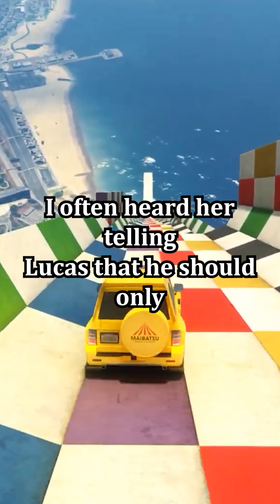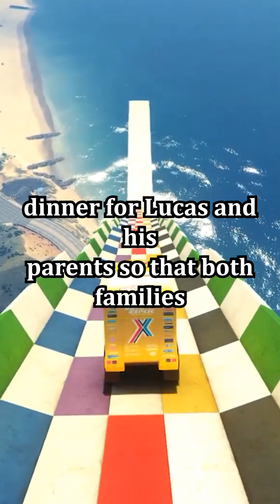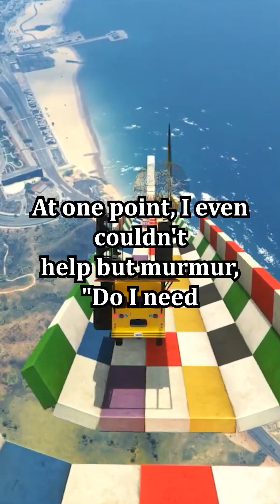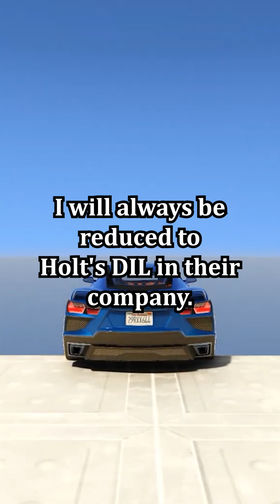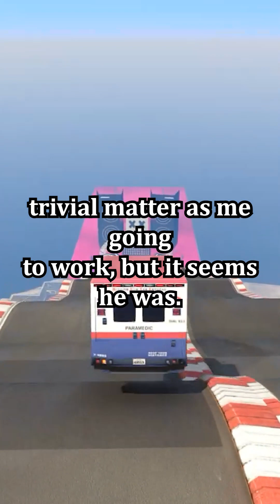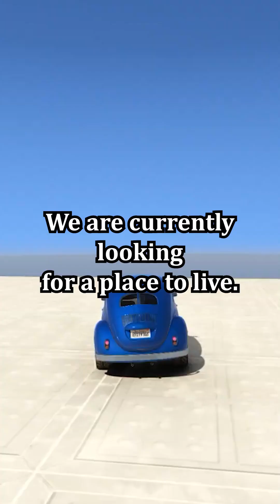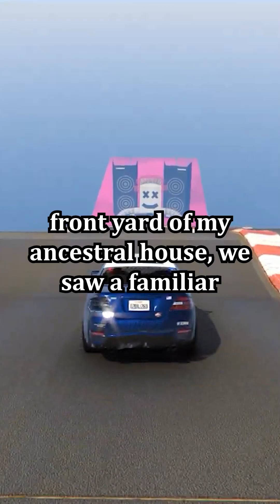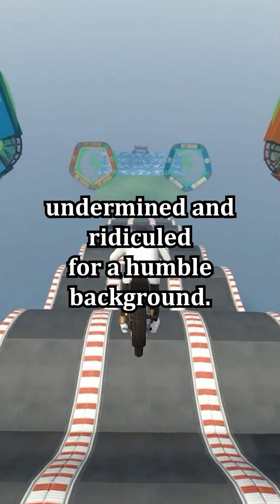[Full-Saga] Greedy In-Law Kicked Us Out , Not Knowing Grandparents Left Us $5M Estate On Their Will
Summary :-
Renec and Lucas, childhood sweethearts turned newlyweds, were a beacon of perseverance. They navigated the choppy seas of life, anchoring each other through the rough tides. Yet, the trials of life had a way of testing the strongest bonds. For Renec and Lucas, that trial came in the form of Lucas' parents - the insufferable Holts.

The Holts were a bitter and elitist couple, constantly demeaning Renec for her humble background. They saw her not as the woman who deeply loved their son but as the 'corruptor,' leading Lucas astray from his predestined prosperous path. In their blinded disdain, they took an extreme step. They evicted Lucas from their family home, casting him into the world with nothing but the clothes on his back. They justified it with the belief that he had prioritized Renec over them.

However, fate had a twist in store. A week following the eviction, Renec's beloved grandparents passed away. While the loss was profound, it came with an unexpected boon. Renec inherited a multi-million dollar estate left by her grandparents, significantly altering her and Lucas's financial landscape.

Renec’s ancestors had vast land of cultivation, industries, and mills but her father wanted to study law hence he fled from his house. That’s the reason Renec’s grandparents disowned him but their hearts melted when they saw Renec as a newborn baby. Renec was also very close to her grandparents and spent the summers with them. After her grandmother’s demise, she ensured to spend time with her grandfather. Hence he willed a large portion of his property to Renec.

News of Renec's monumental inheritance rippled through their small town. It was not long before the information seeped into the Holts' ears. The same people who had expelled their son and scorned Renec were now knocking at their door, their faces painted with faux remorse, their hands extended for a share in the newfound fortune.